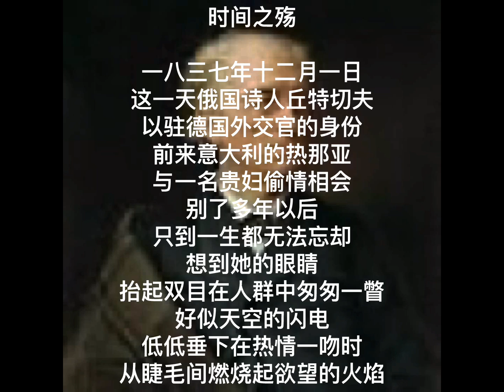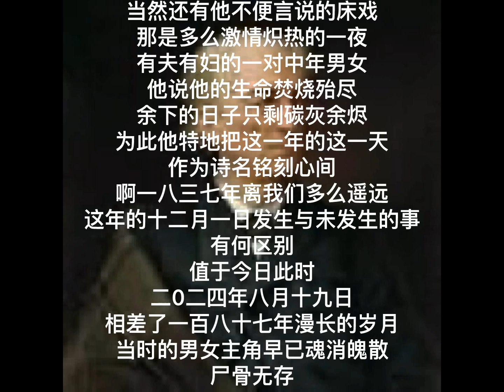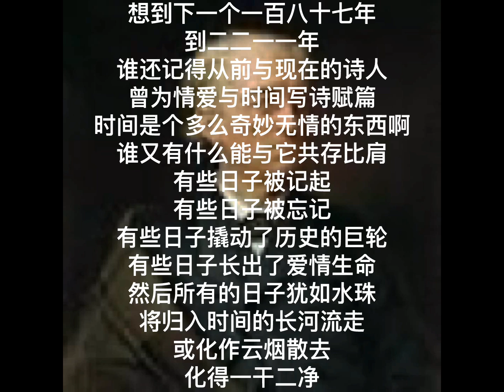中国我说2441 时间之殇